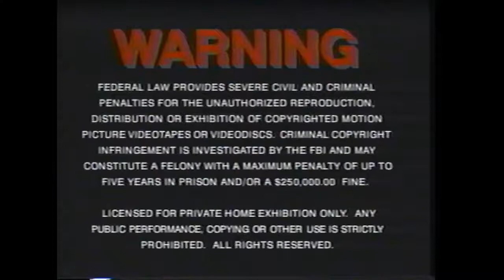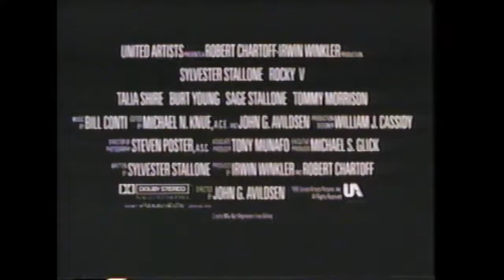Opening to Rocky 2 1990 VHS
List of contents:

1. MGM/UA Copyright screen
2. FBI Warning screen
3. MGM/UA Home Video logo
4. MGM/UA Communications Co. (Now Playing at a theater near you) logo
5. Rocky 5 trailer
6. MGM/UA Communications Co. logo
7. United Artists logo